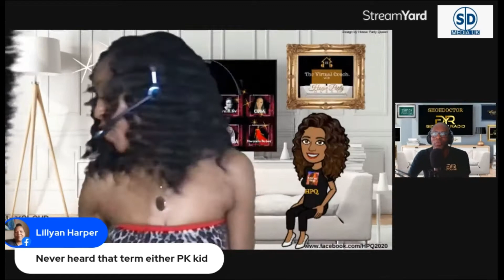BLACOUT AWARD WINNER: MS LVIBEZ ON VIRTUAL COUCH WITH THE HOUSE PARTY QUEEN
The Virtual Couch was a Blacout Award Winning special. As joining the House Party Queen on the Virtual Couch was none other than the amazing Ms L Vibez who won the Blacout Award for Best Female Presenter 2020.

Watch this inspiring interview with Ms L Vibez, forever humble, talented and a credit to the DJing industry. Listen to how Ms L Vibez has become of the UK's top musical connoisseurs.